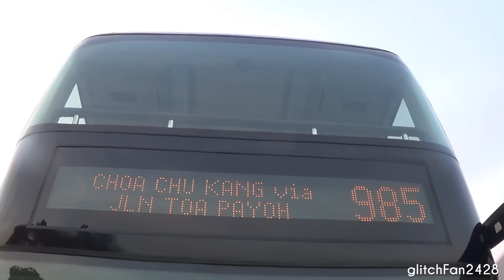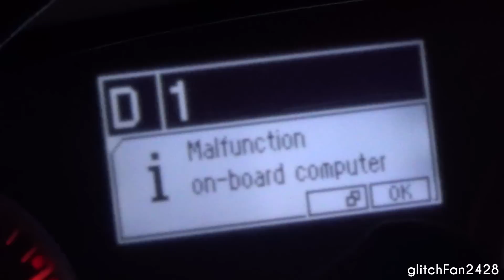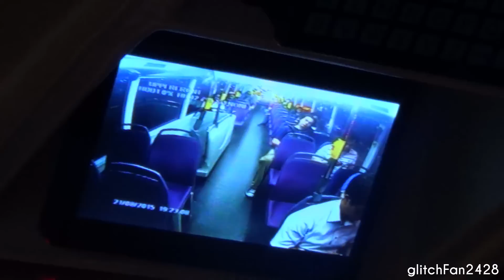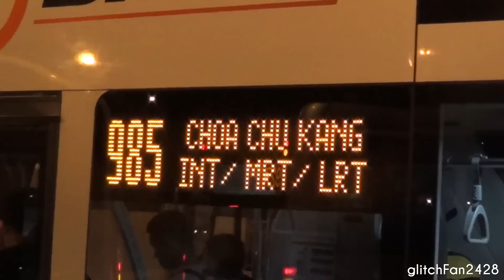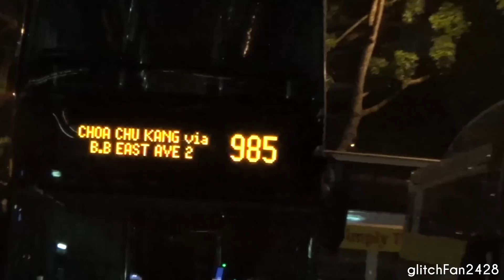[SMRT] SMB5888H on Service 985 - MAN ND323F A95 Gemilang Demonstrator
Maxson Goh Films SMB5888H, the MAN ND323F A95 Gemilang Demonstrator on its debut on Service 985